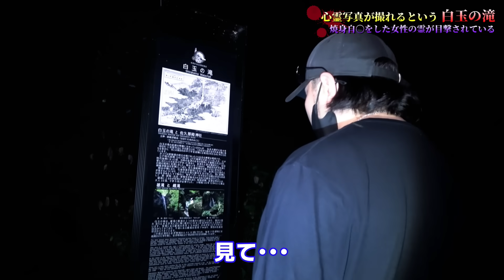【心霊】女性の霊が･･･過酷な道のりの先にある「白玉の滝」で心霊写真を撮る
滝の入口にある駐車場では過去に焼身自〇があったと言われ、女性の霊が出ると言われている。
また滝を写真に撮ると、無数のオーブや顔のようなものが撮れる･･･
今回はそんな曰く付きの場所で写真を撮りまくる！
果たして心霊写真は撮れるのか･･･